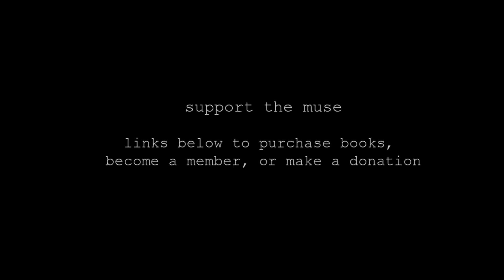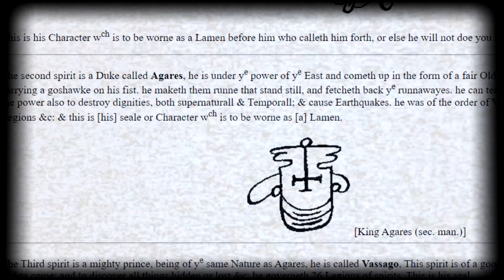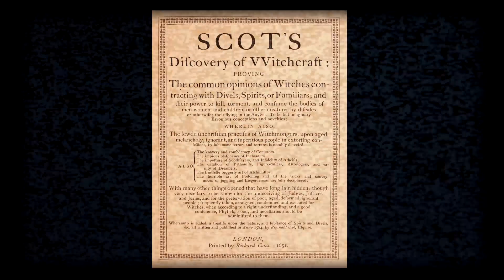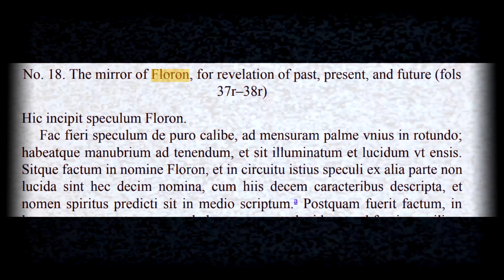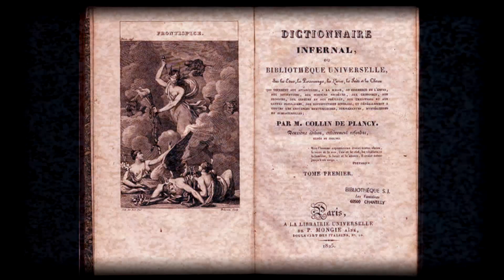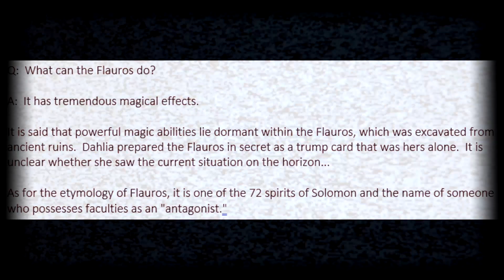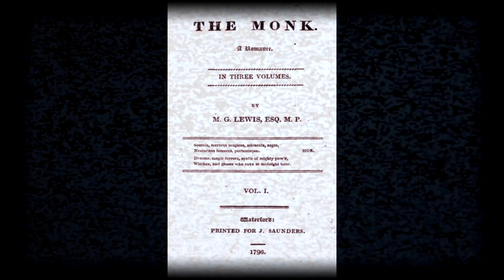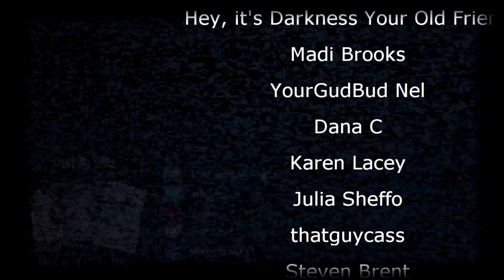Silent Hill Analysis | The Flauros in SH1 and Origins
Examining the Flauros, its history, and its lore in the Silent Hill series.